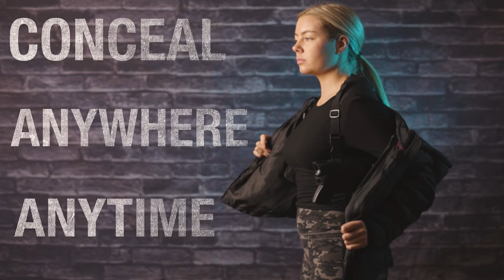2A4Life Shoulder Holster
Fully adjustable to fit small or large body frames.
Very Quick Draw Time.
Works for Right or Left Hand Cross Draw - just unbuckle straps and switch sides.